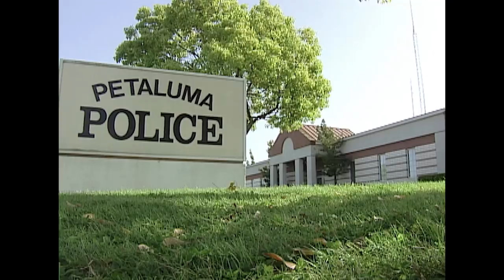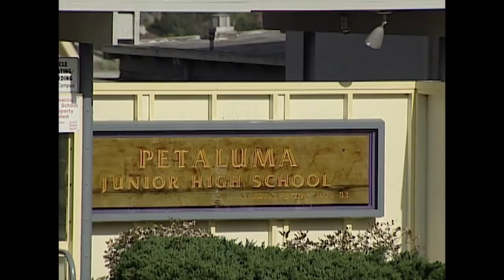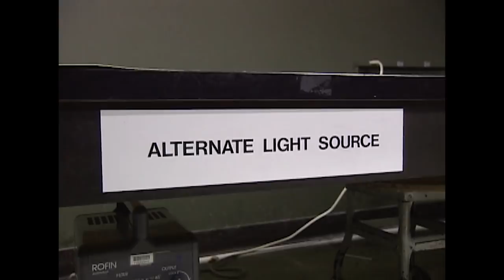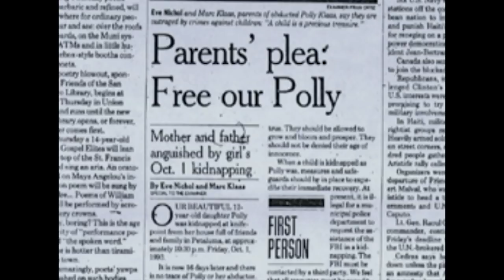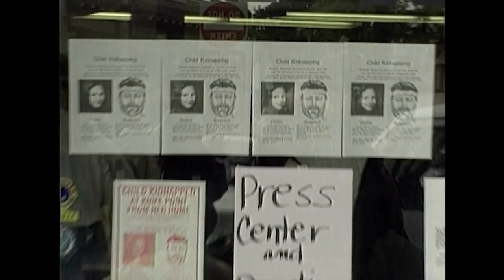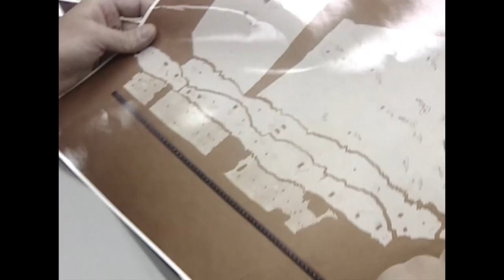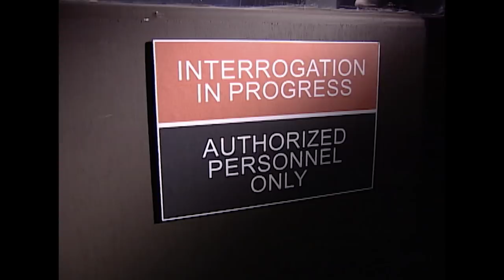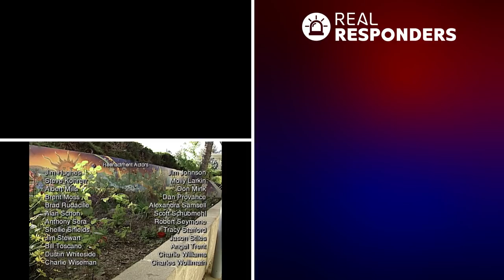12-Year-Old Girl Missing After Sleepover Party | The FBI Files | Real Responders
FBI agents investigate the nationally publicized kidnapping of Polly Klaas, a 12-year-old girl, taken from her own home during a slumber party. Despite a massive effort, evidence at the crime scene is simply insufficient to point to a suspect. It took a fortuitous discovery two months later to lead police to the culprit.